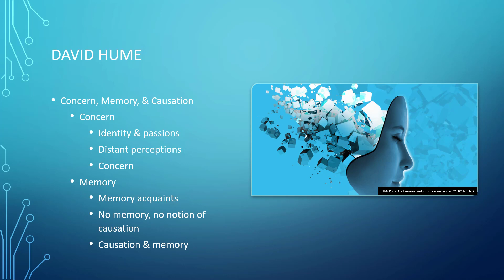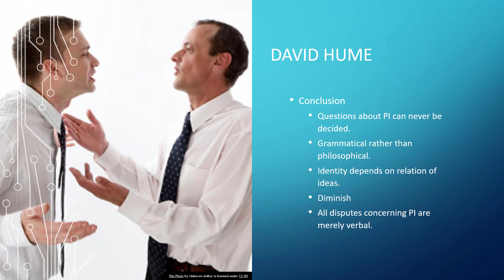Intro SU 2020 Video 81: Hume's Theory of PI Part 2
The second part of Hume's theory of personal identity.